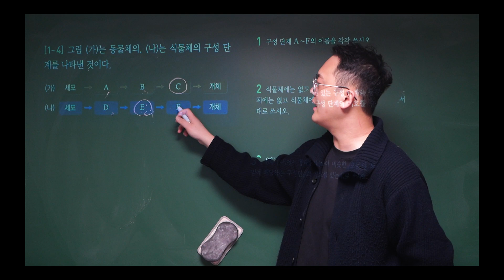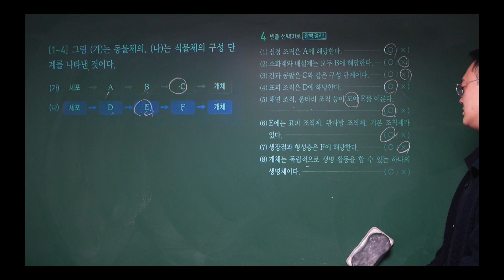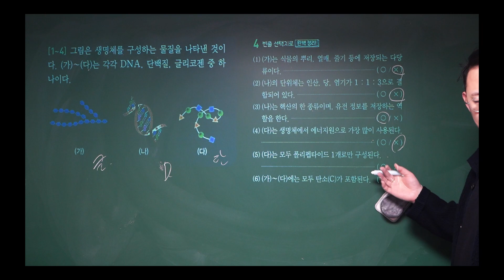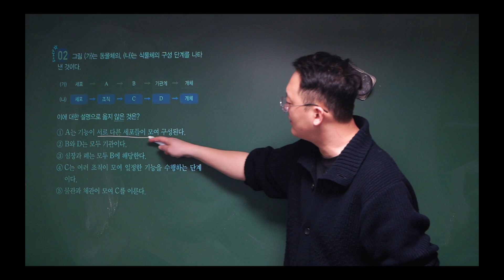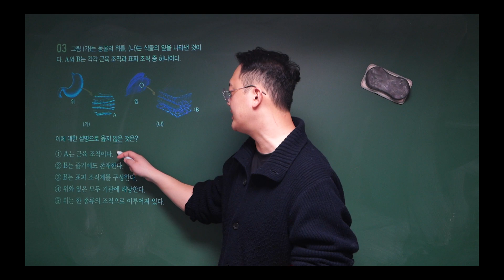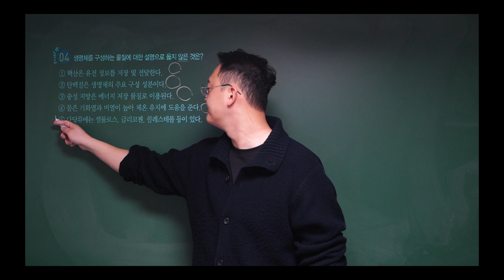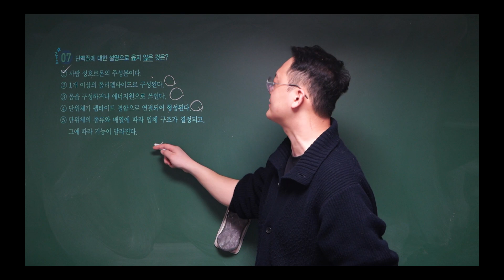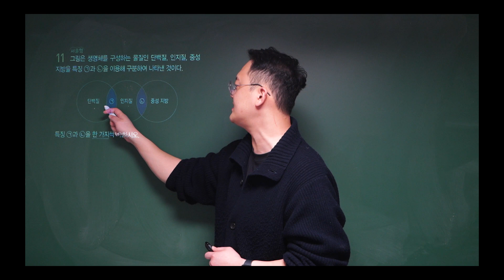2024 완자 생명과학2ㅣ4강ㅣ생명체의구성단계ㅣ대표자료분석ㅣ내신만점문제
2024 완자 생명과학2ㅣ4강ㅣ생명체의구성단계ㅣ대표자료분석ㅣ내신만점문제